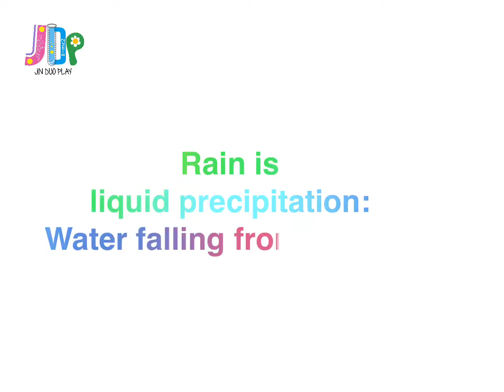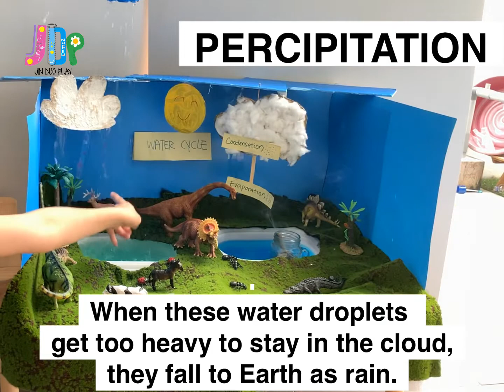What is rain | The Water Cycle | Kids Science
It’s all begin with a question from my 3-year-old daughter. This video shows how I setup a water cycle play with them!

How does rain form? What is the water cycle?
It is so hard to tell the kids all the technical terms from the water cycle,
however if you setup the water cycle physically,
showing smoke from hot water and rain drops from your can,
things look totally different!

Kids learn, kids wonder and kids are amazed!
and they will remember for a long time what they learn today!

�Follow IG @jinduoplay
� Follow FB @jinduoplay